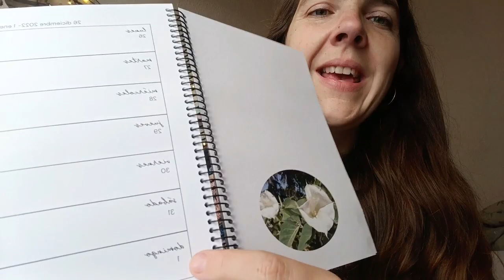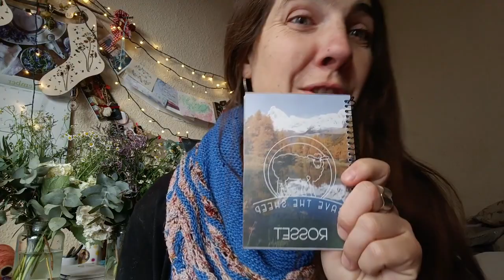(ESP) 25 ThymeWeaver. Al sol y punto. podcast de tejido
Gracias por estar aquí con otro episodio de Al Sol y Punto :)

Volvemos con otro capítulo de ·al sol y punto·

El episodio 25 repasa todas las aventuras de tejido del otoño de 2022 e incluso hacemos algunos de nuestros viajes en el tiempo habituales hasta el verano para ver el comienzo de un proceso creativo.
Tintes naturales, eventos laneros y hermosos patrones. Hablaremos de todo, así que toma tu taza de algo y únete.

En este episodio nos divertimos mucho tejiendo. Comenzando con mi experiencia tejiendo chalveritas de @beagleknits con la preciosa lana de Feliz y Punto Es un honor ser amiga de estos dos y poder llevar una pieza tan impresionante al Barcelonaknitsfestival.
Hablamos sobre el festival e incluso puedes encontrar algunas fotos al final del video.

También les comparto los videos que he estado grabando desde el verano en el proceso creativo de tejer los Deer Friends Mitts para mi sorprendida querida. También puedes ver los hermosos regalos que recibí de @susanagparedes . Los increíbles guantes de Somiedo y un hilo absolutamente increíble de Yarnitas junto con la bolsa más linda de Knitting Unicorns Si no has oído hablar de las chicas beltane, ¡échales un vistazo! Todavía estás a tiempo de apuntarte al Beltane swap 2023.

También podéis ver mi punto de prueba de @KnitesTejer del Mumbai que pude llevar en Barcelona. ¡Qué diseño tan espectacular, ya estoy comenzando Mumbai número 2!
También verás algunos regalos del Principito de Celine y @Crochtamaille  junto con una adición a mi familia de tela favorita de Sand Bags.

¡Gracias a todos por su amor y apoyo! Felices fiestas a todos y a disfrutar del solsticio. ¡El sol está a la vuelta de la esquina!